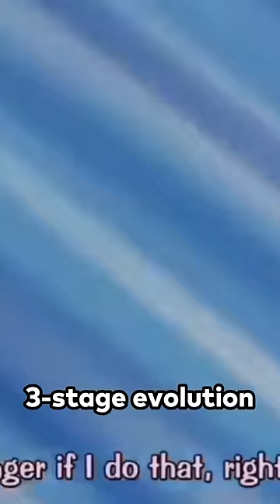CHOOSING STARTER POKEMON, STEEL TYPE EDITION